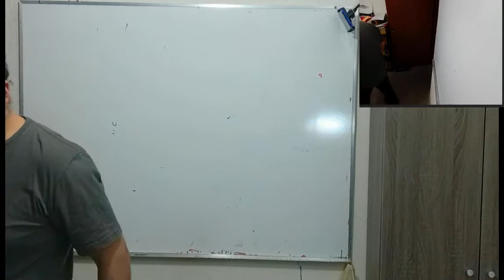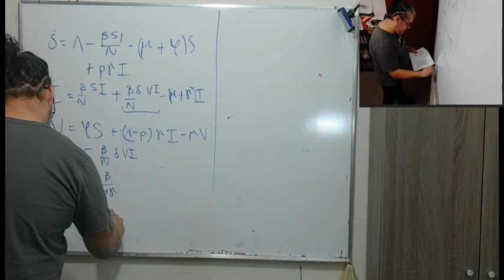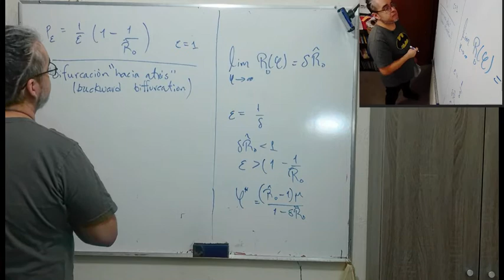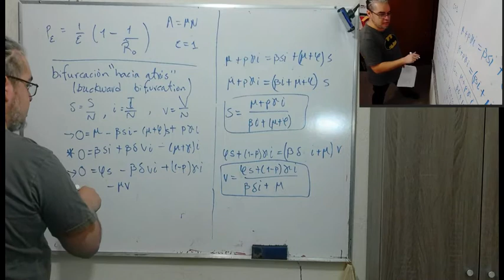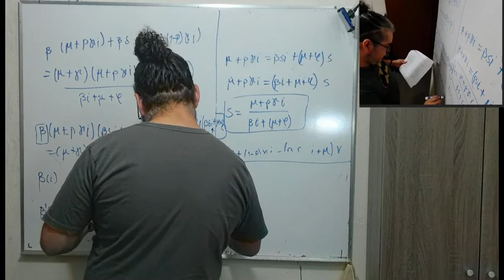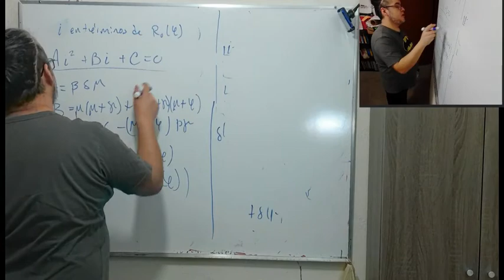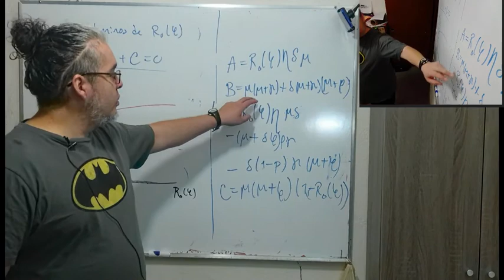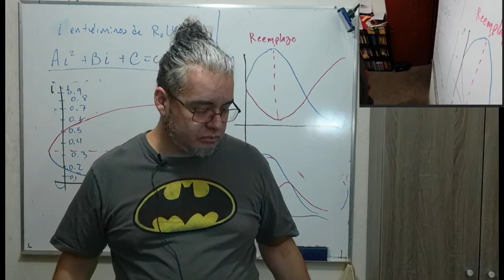Epi Sesión 8 Mecanismos de Control 3 (Bifurcación 'hacia atrás')